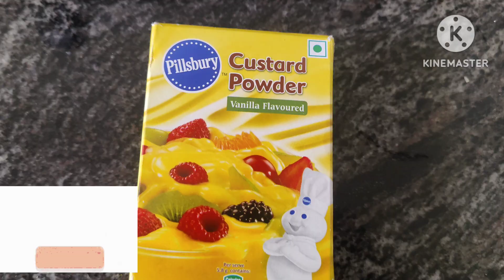ఎర్రటి ఎండలు stratఅయ్యాయి.ఈsummer లో చల్లచల్లగా fruitsalad.అత్తమ్మ మెచ్చుకుంటే వచ్చే కిక్కే వెరబ్బా